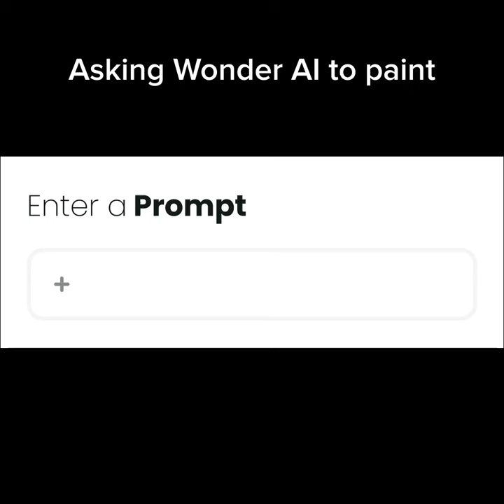Asking ai to paint Jesus Christ